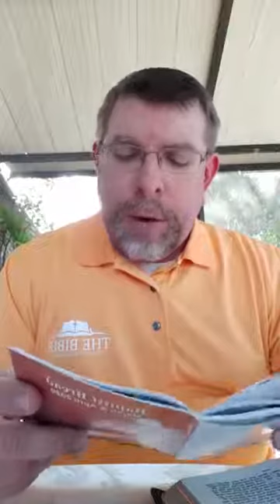Baptist bread devotional topic: Know Thyself